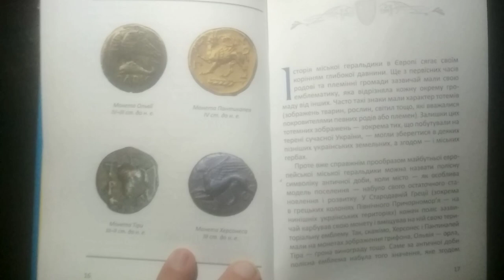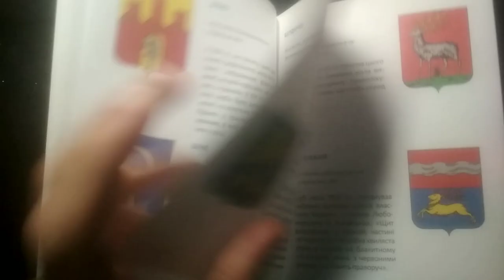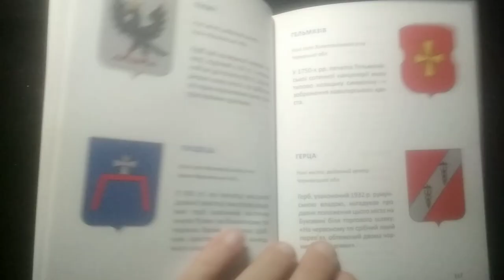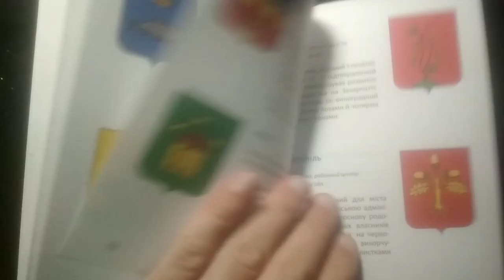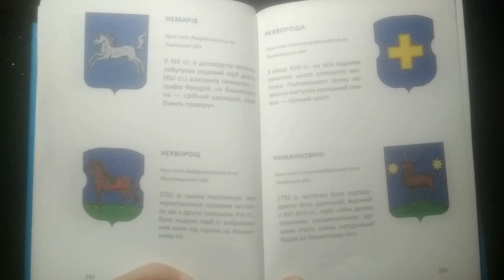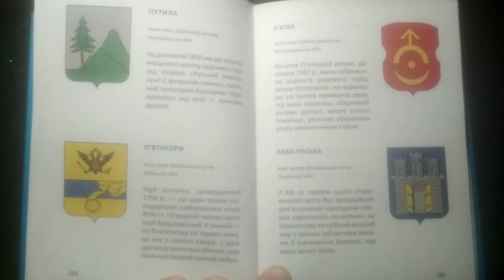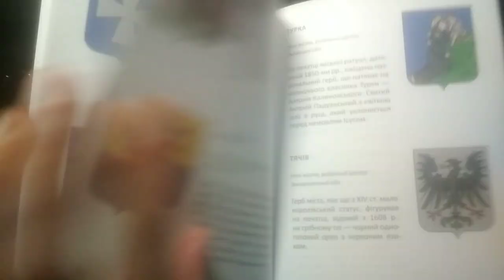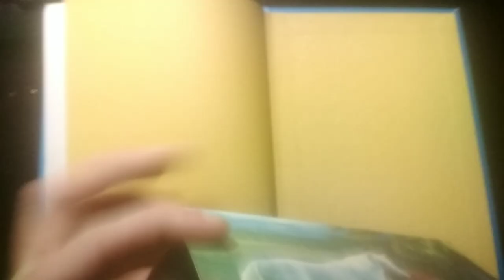старовинні герби українських міст